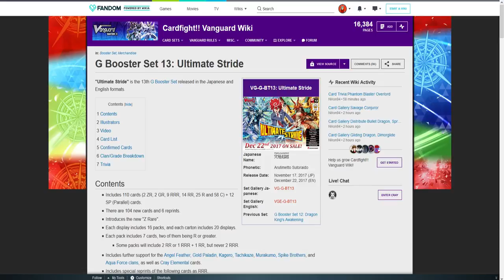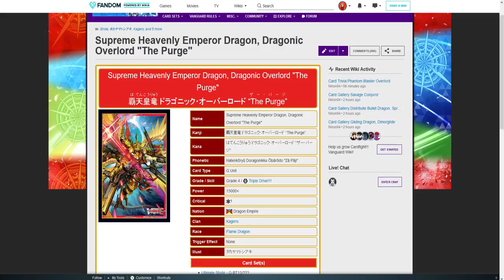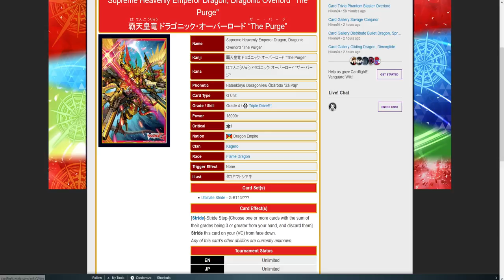The Overlord calls you?